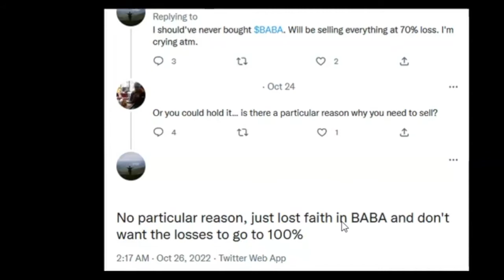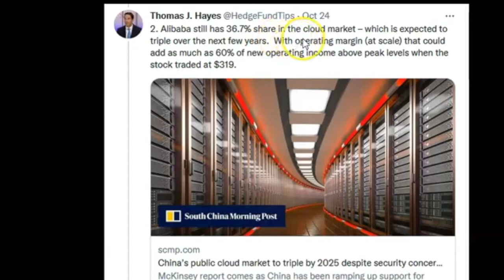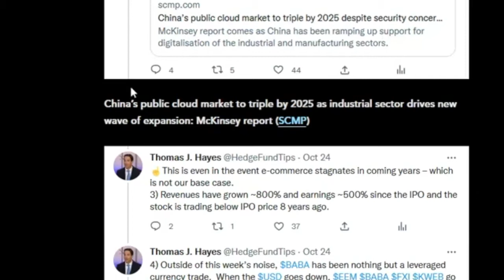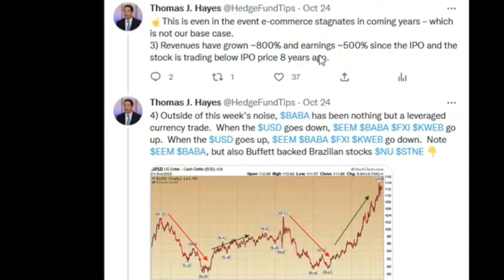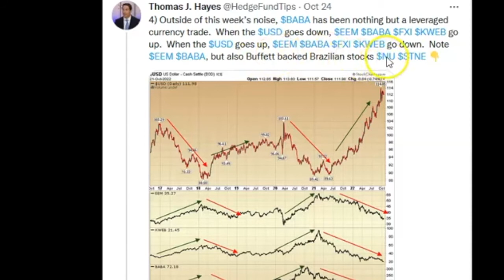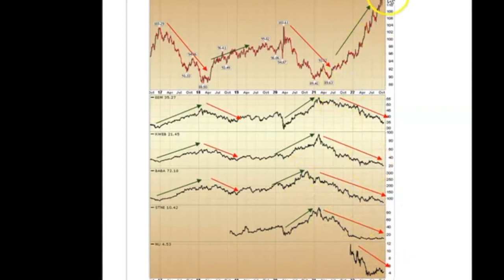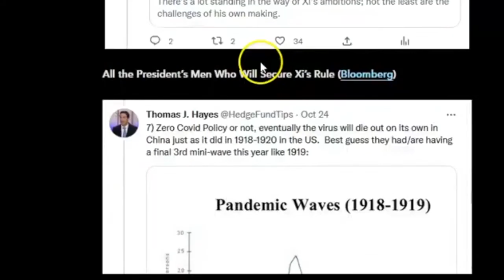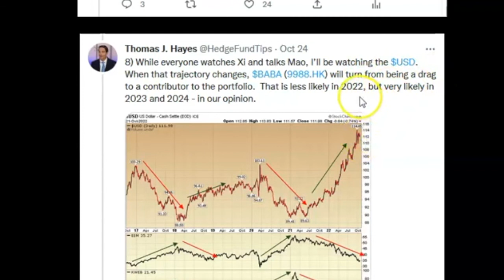ALIBABA: Why this is the time to POUNCE | Thomas Hayes